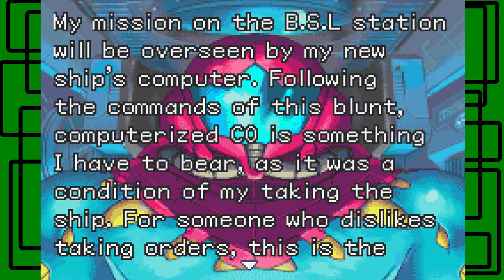Stephen Plays: Metroid Fusion | GiantGrotle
I play Metroid Fusion for you all!